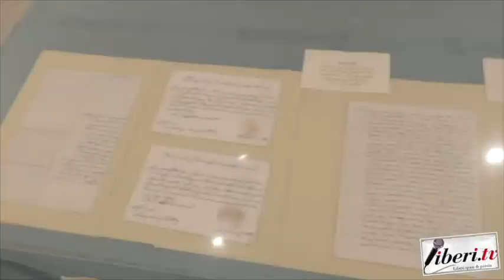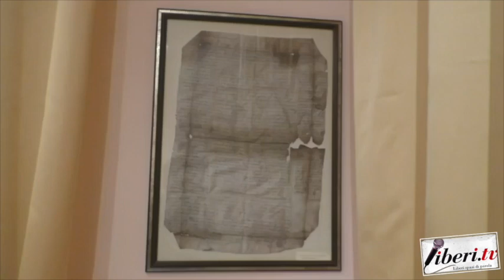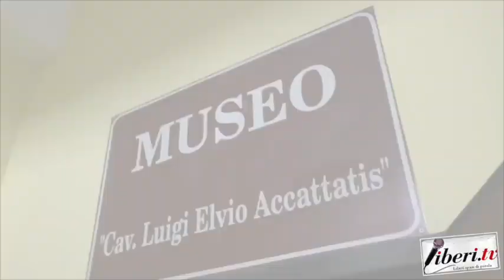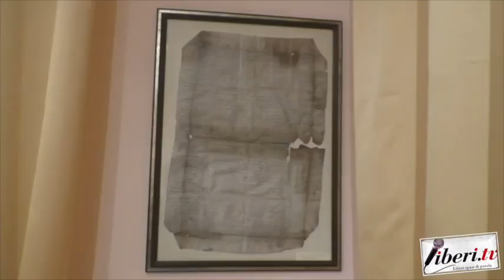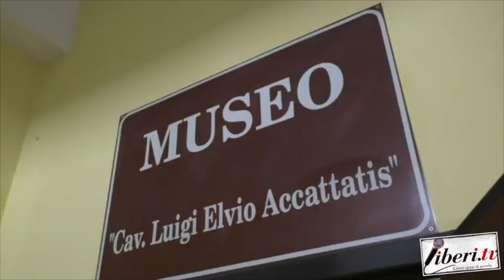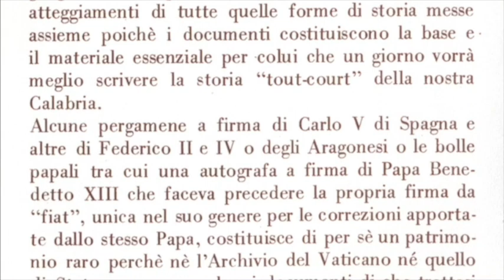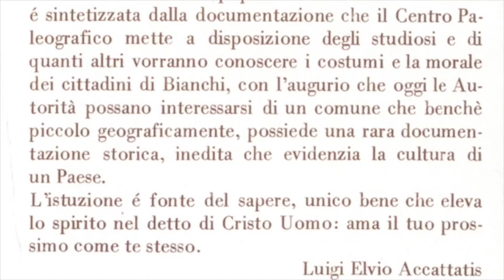Museo delle Pergamene di Bianchi - Intervista al Prof Rino Pascuzzo & Pasquale Taverna